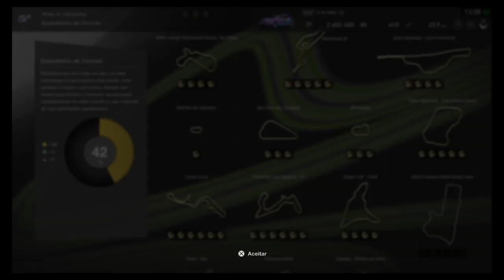Gran Turismo™SPORT ganhei mclarem mp4 12c